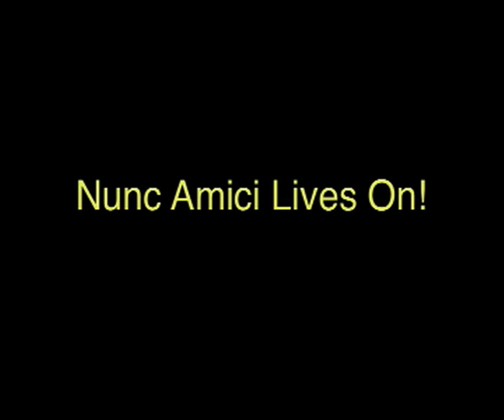Hyde Grammar School, Nunc Amici, The School Song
Here's the old School Song, Nunc Amici, there's not a dry eye in the house.
Sing along if you remember the words.